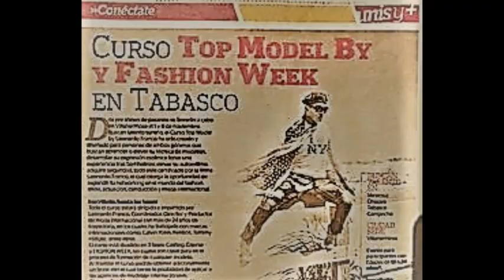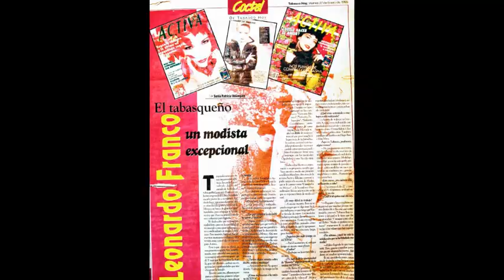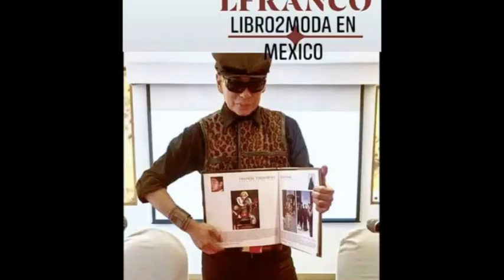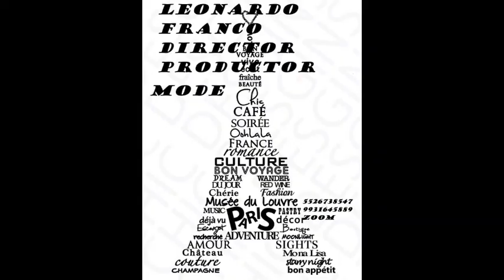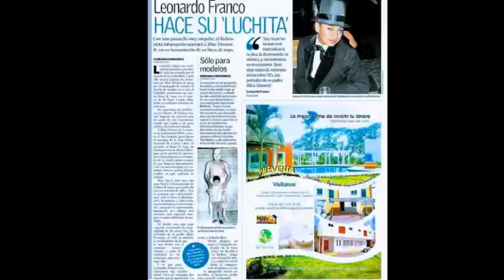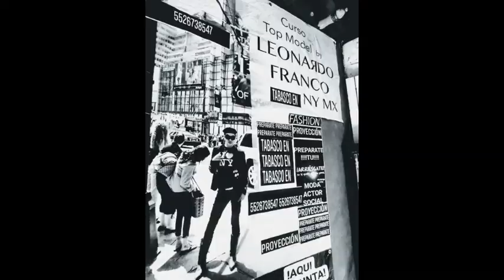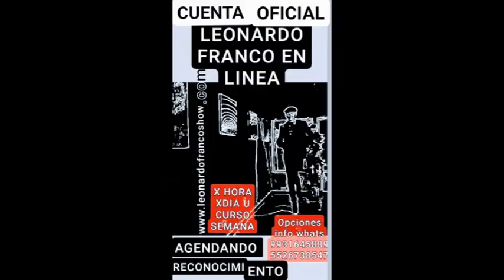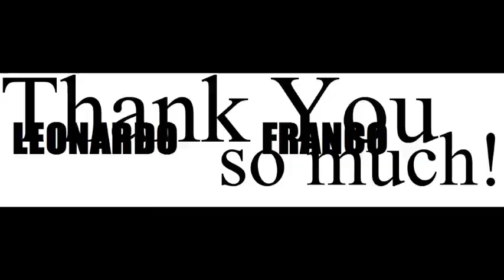LEONARDO FRANCO DEMO ACTUALIDAD EN 3 D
VIDEO REALIZADO CON MATERIAL DE ACTUALIDAD FOTOS LEONARDO FRANCO CAMPAING SELF EGOISM   EGOISMO PROPIO 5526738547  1 ARCHVO DE PRESENTACION QUIEN ES LEONARDO FRANCO  2 ALUMNOS EN ACCION CLASES CURSO ESTILO MODELOS VIDA DIARIA PERSONALIDAD  3 INTERVIEW TOP MODEL PREMIO GALARDON DE HONOR Y EXELENCIA UNIVERSAL 4 FOTOS RAFAELLA CURIEL COUTURE  EMBAJADA DE ITALIA Y FOTO PROGRAMA JEAN PAUL GAULTIER PARIS 5  COORDINACION MISS UNIVERSO XIMENA NAVARRETE 6  LEONARDO CAPSULAS DE MODA  TELEVISA NACIONAL PROGRAMAS 7 TABASCO ZOOM CIUDAD DE ACTUALIDAD